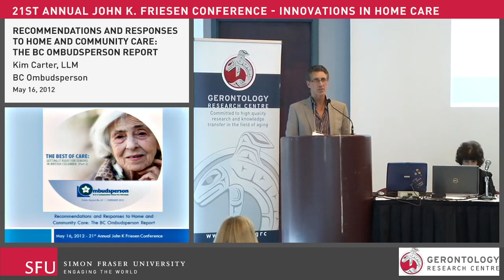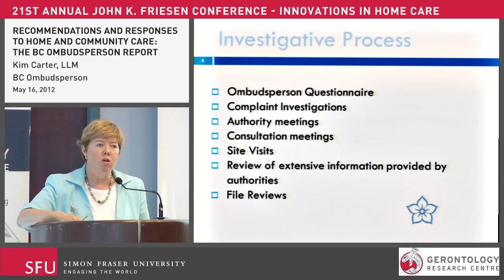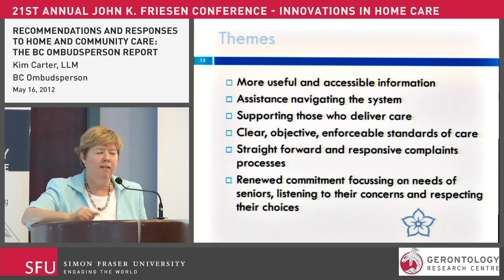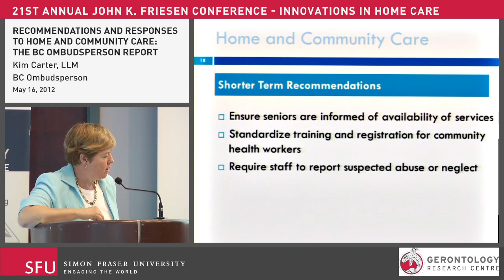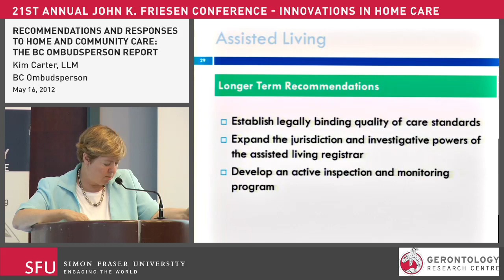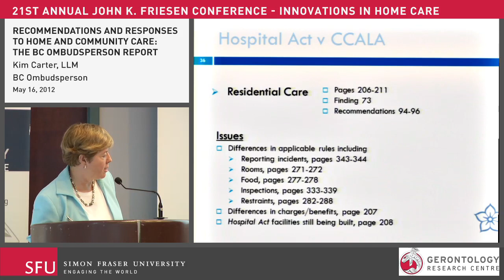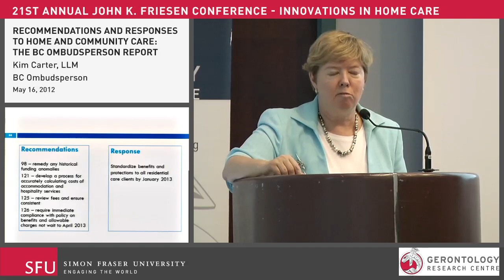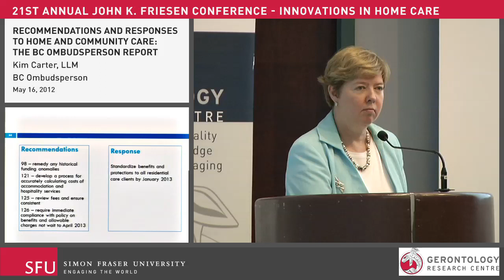Friesen Conference 2012 - Recommendations and Responses to Home & Community Care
2012: 21st Annual John K. Friesen Conference
"Innovations in Home Care: A Public Policy Perspective"

It is our pleasure and privilege to invite you to participate in the 21st John K. Friesen Conference, this year on the topic “Innovations in Home Care: A Public Policy Perspective”. The Simon Fraser University Gerontology Research Centre (GRC) and Gerontology Department have collaborated with the Institute for Research on Public Policy (IRPP) and the SFU School of Public Policy to bring together a group of experts in home care policy, research, and practice from across the country. The conference combines keynote addresses and dynamic panels presenting pan-Canadian perspectives on home care; addressing human resource challenges and other issues of concern to home care provider agencies, front line service providers and clients. These provide a backdrop for recommendations that will move us towards innovations in quality, efficiencies, and access in British Columbia and beyond.

Andrew Sixsmith PhD, Professor and Director, SFU GRC; Vice-President, International Society for
Gerontechnology
Gloria Gutman PhD, Professor/Director Emerita SFU GRC & Dept. of Gerontology; 2012 Friesen Conference Program Chair & Conference Manager;
Andrew Wister PhD, Professor and Chair, SFU Department of Gerontology; 2012 Friesen Conference Chair